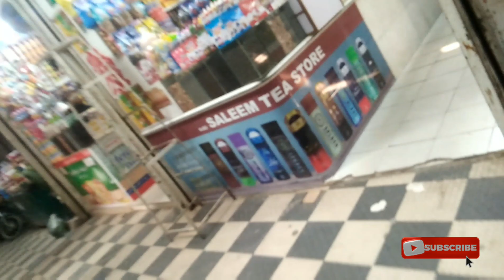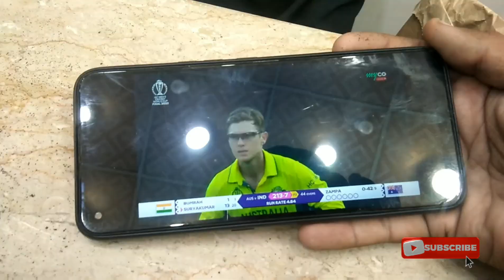Shop 🏬 Pr winter 🌨️ka Display kr diya!Aus vs Ind k match may maza a gya🏏